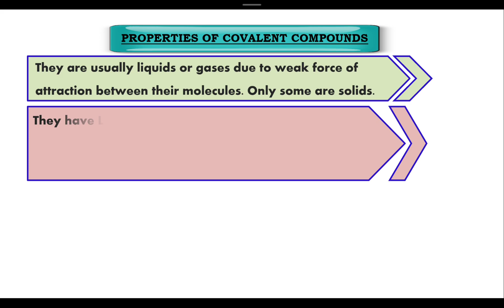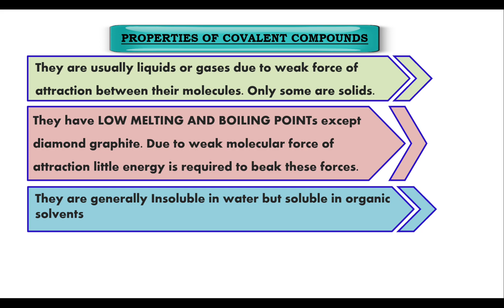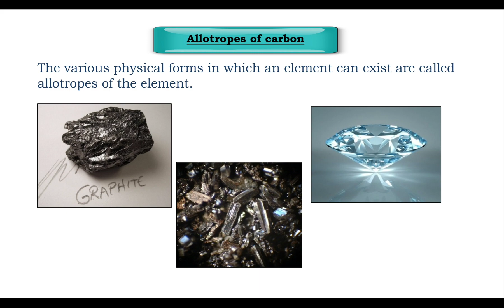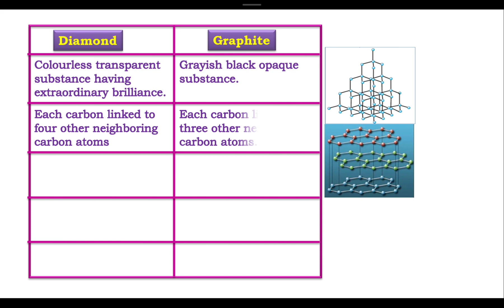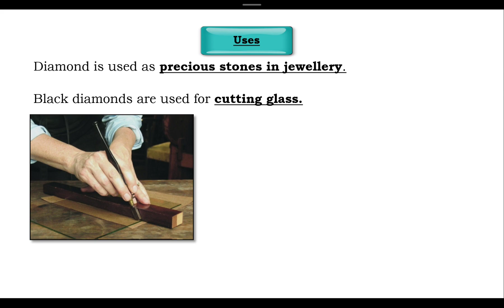CARBON AND ITS COMPOUND||PART-3||ALLOTROPES CARBON||CLASS-10||CBSE||BOARDEXAM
Carbon, due to its capability of having variable oxidation states or coordination numbers, makes carbon one of the few elements to have multiple numbers of allotropic forms. Carbon’s ability to catenate is another contributing factor. Thus, it leads to the formation of various allotropes of carbon.